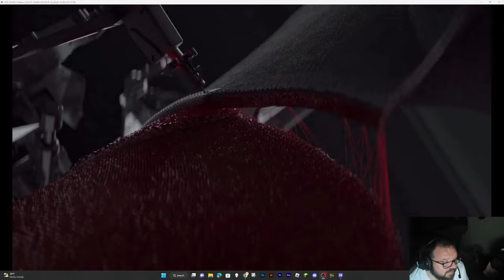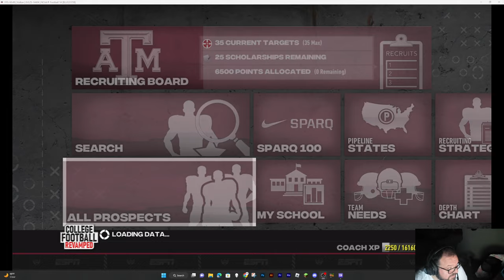NCAA14 College Football Revamped | Texas A&M Dynasty | Game 2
MrC13mson's 2nd game this season versus Alabama.